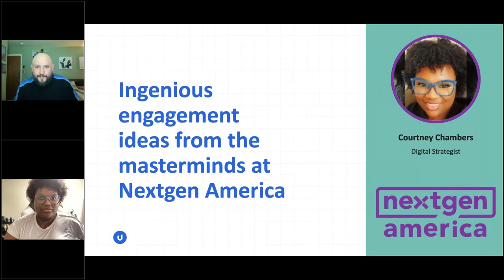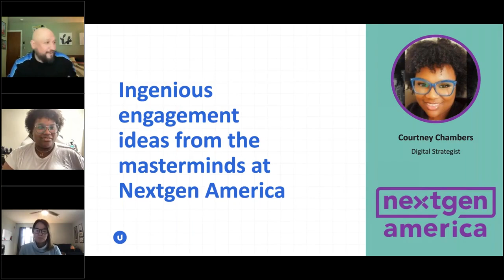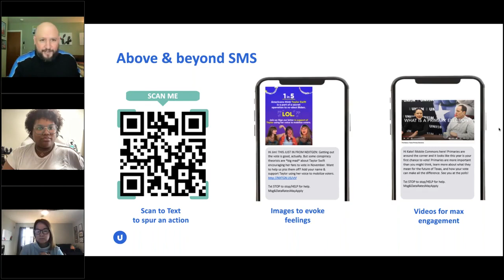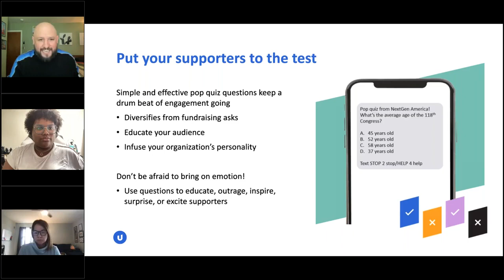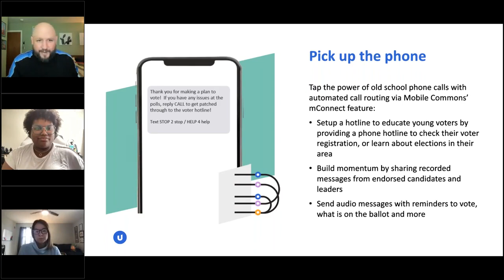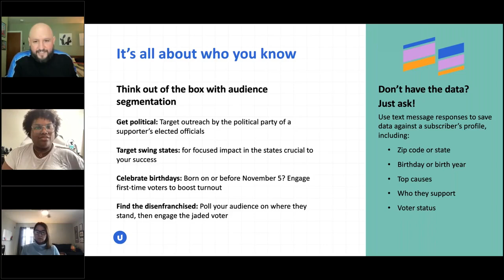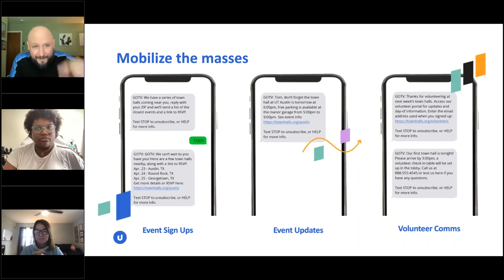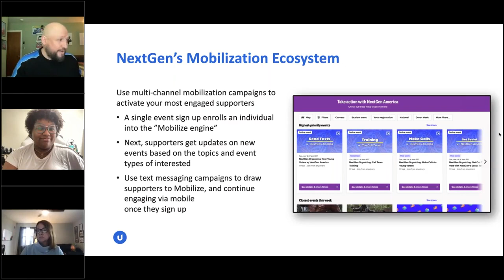Mobile Commons Customer Story: NextGen Uses SMS to Engage with Supporters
NextGen used creative strategies such as polls and surveys, as well as Mobile Commons' advanced features like mConnect and audience segmentation to engage and mobilize its audience.